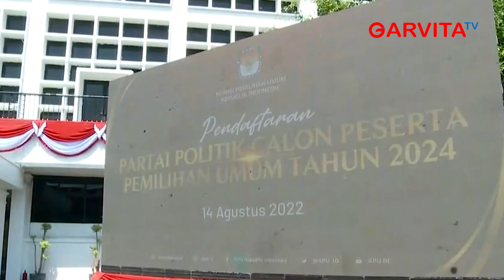Mahfud Sebut 5 Kali Pemilu Curang Terus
Mahfud Md mengatakan ada kecurangan di setiap Pemilu. Namun, katanya, kecurangan dilakukan oleh peserta Pemilu.

Mahfud kemudian mencontohkan Pemilu pada Orde Baru (orba). Dia mengatakan kecurangan Pemilu saat Orba dilakukan oleh pemerintah. Namun kini, menurut Mahfud, kecurangan dilakukan oleh para peserta Pemilu.

Ketua KPU RI Hasyim Asy'ari merespons Menko Polhukam Mahfud Md yang menyebut 5 kali Pemilu ada kecurangan. Hasyim memastikan Pemilu 2024 akan transparan dan terbuka disaksikan masyarakat. Hasyim mengatakan nantinya ada pengawas dan pemantau di setiap TPS. Dia berkata hal itu agar jika terjadi tuduhan atau manipulasi akan diketahui oleh banyak pihak.